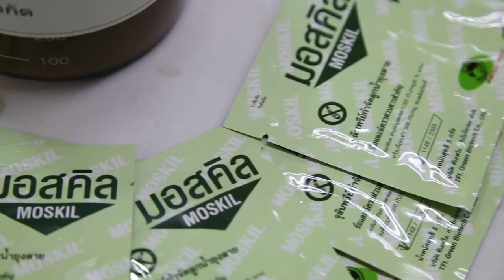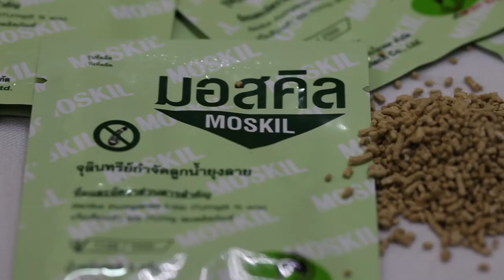ว้าววิทย์ช่วยเศรษฐกิจชาติ ตอน MOSKil ชีวภัณฑ์กำจัดลูกน้ำยุงลาย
ศูนย์พันธุวิศวกรรมและเทคโนโลยีชีวภาพแห่งชาติ หรือ ไบโอเทค สวทช. สนับสนุนคณะนักวิจัย จากมหาวิทยาลัยมหิดล พัฒนา ชีวภัณฑ์กำจัดลูกน้ำยุงลาย MOSKIL ซึ่งผลิตจากเชื้อแบคทีเรียที่ชื่อว่า บีทีไอ (Bti) ที่เป็นศัตรูตามธรรมชาติ ของลูกน้ำยุงลาย นำมาทำให้อยู่ในรูปแบบผงละลายช้า สำหรับใส่ในภาชนะที่มีน้ำขัง หรือภาชนะบรรจุน้ำอุปโภค ที่ยุงลายใช้เป็นที่วางไข่ได้ โดยไม่ทำให้น้ำเปลี่ยนสีหรือมีกลิ่นแบคทีเรีย

แบคทีเรียบีทีไอ สามารถสร้างผลึกโปรตีนสารพิษ ที่ทำลายลูกน้ำยุงลายได้อย่างจำเพาะ เมื่อลูกน้ำยุงลายกินแบคทีเรียชนิดนี้เข้าไป จะทำให้กระเพาะของลูกน้ำยุงลายรั่วและตายลงในที่สุด ซึ่งแบคทีเรียบีทีไอนี้ มีประสิทธิภาพในการ ควบคุมลูกน้ำยุงลายได้นานหลายสัปดาห์ จึงสามารถนำมาใช้แทนสารเคมีได้อย่างดีเยี่ยม  ทำให้ไม่เกิดการตกค้างของสารพิษ ไม่เป็นอันตรายต่อคน สัตว์และสิ่งแวดล้อม ปัจจุบันงานวิจัยสารชีวภัณฑ์กำจัดลูกน้ำยุงลาย ได้ถ่ายทอดให้ บริษัท ทีเอฟไอ กรีนไบโอเทค จำกัด ผลิตเป็นผลิตภัณฑ์ภายใต้ชื่อ “มอสคิล (Moskil)” วางจำหน่ายในท้องตลาดแล้ว